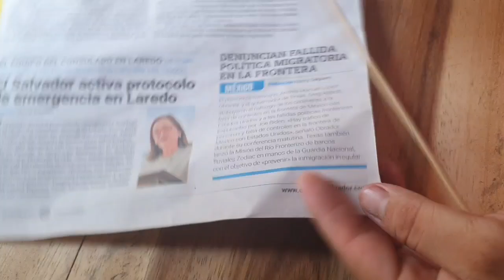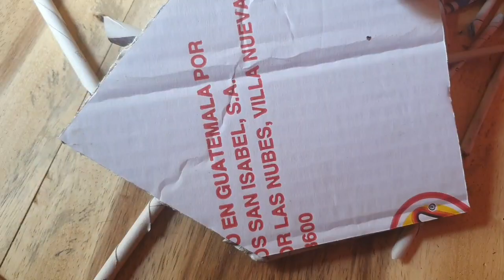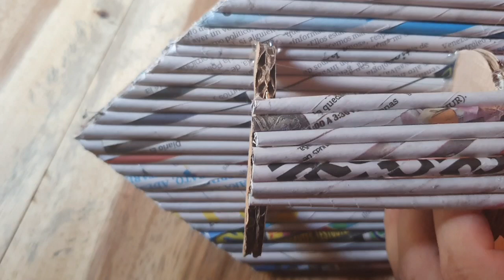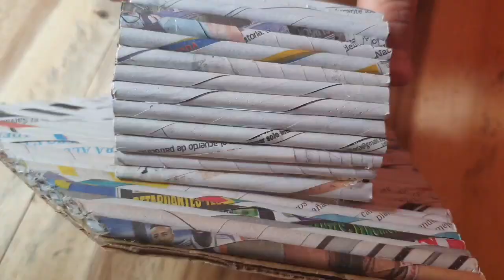ideas utiles reciclando carton /manualidades con carton reciclado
como hacer un portallavez ideas utiles reciclando carton
ideas con carton reciclado